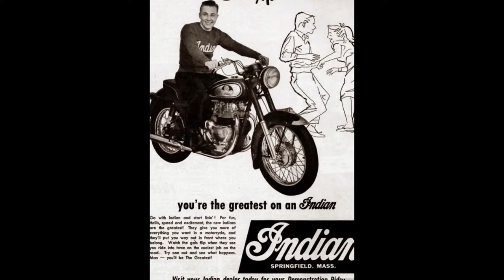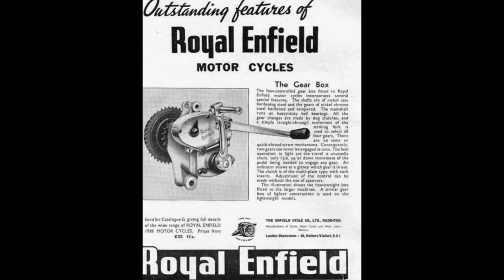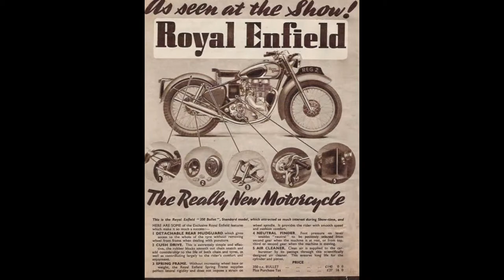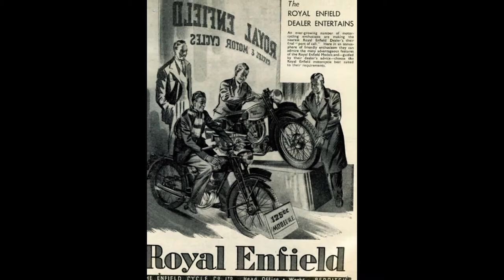Royal Enfield Montanaman Image Model In All Views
this video shows Royal Enfield Montanaman Image Model In All Views